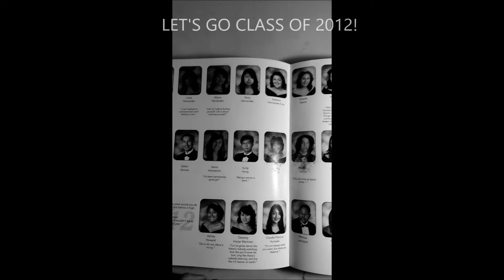sungwon Hong video resume